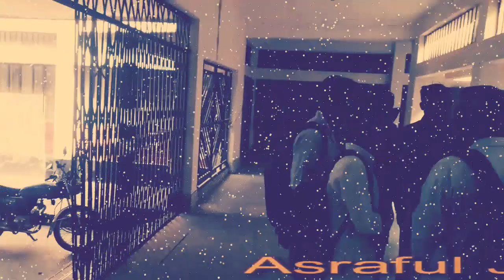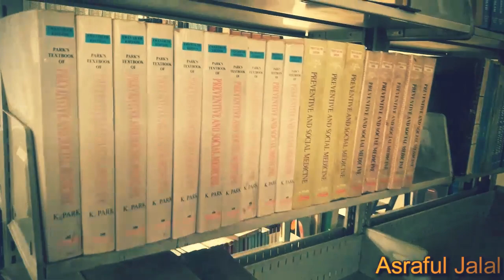Govt.Unani and Ayurvedic Medical College,Mirpur 13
Dhaka,Bangladesh
It is the only govt. institution of unani ayurvedic in Bangladesh.
There are 2 courses(BUMS/BAMS) in our medical college.This course are eqivelent of MBBS degree.
Published by:Asraful Jalal
Edited by:Asraful Jalal